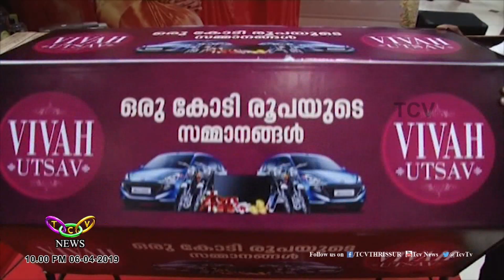Mall Of Joy Vivah Utsav | TCV Thrissur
മാള്‍ ഓഫ് ജോയുടെ അഞ്ചാം വാര്‍ഷികാഘോഷങ്ങളുടെ ഭാഗമായി ഒരുക്കിയിരിക്കുന്ന വിവാഹ് ഉത്സവ് സമ്മാനപദ്ധതിയുടെ ആദ്യ ആഴ്ചയിലെ നറുക്കെടുപ്പ് നടന്നു.